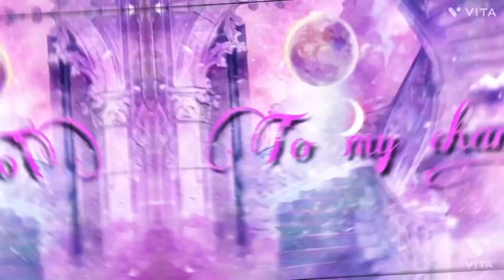Club roblox building city speed build part 1 || Av’s Lov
This house- sailing yacht!
The base was actually glitch in this house no yacht used!
And the part 2 come when this gets 50 likes!
Lov u all.